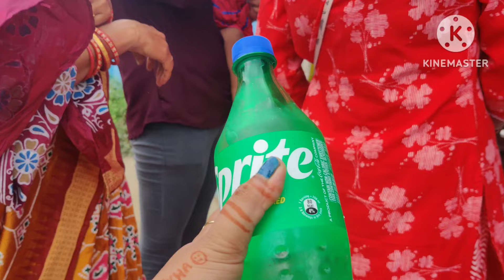ଲାଗିଲା ଡୋରି ଚାଲିଲୁ ପୁରୀ 🙏🙏🙏କଣ ପାଇଁ ହଠାତ ପୁରୀ ଗଲୁ 🤭🤭familyvlog